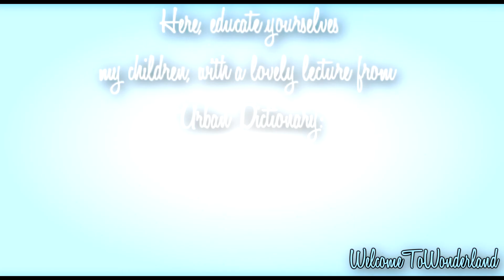Sword Art Online| Moviestarplanet version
Don't you just love Portuguese breakfast? :) I know I do.

I don't own Sword art online nor Moviestarplanet.